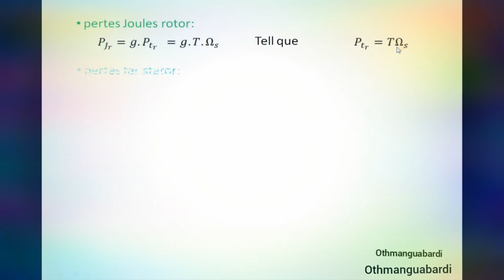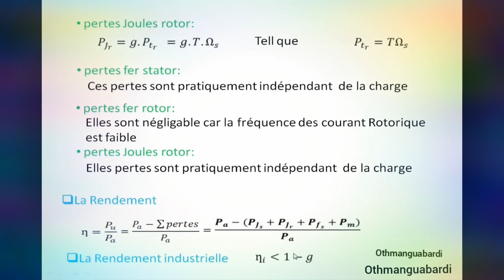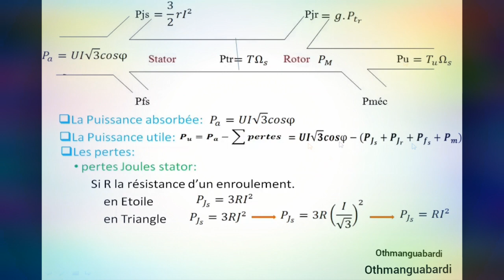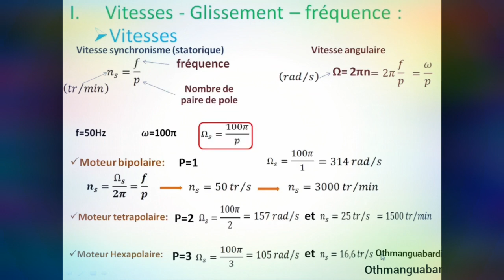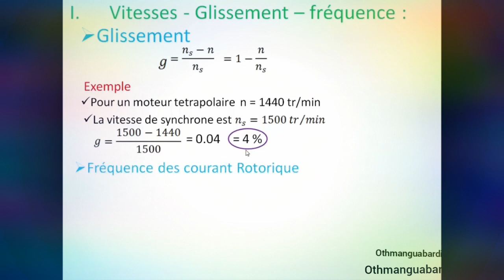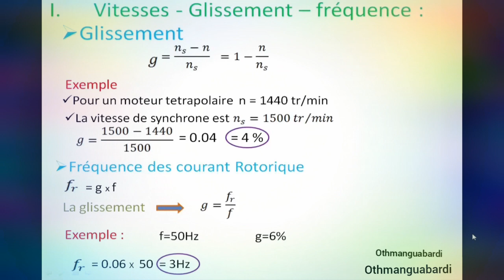calcul_moteur_asynchrones_triphasés,Électricité maintenance entretien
électricien industriel étoile triangle démarrage direct Électricité maintenance entretien industrielle. كهرباء صيانة صناعية demarrage 2 sens de marche transformateur temi moteur asynchrone triphasé Étapes d'installation d'un transformateur électrique خطوات لتثبيت محول كهربائي#